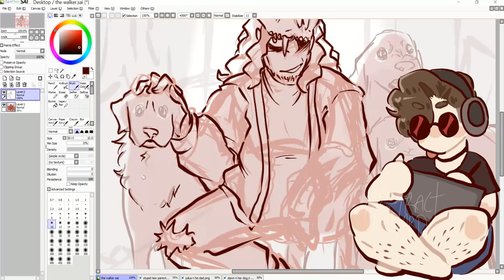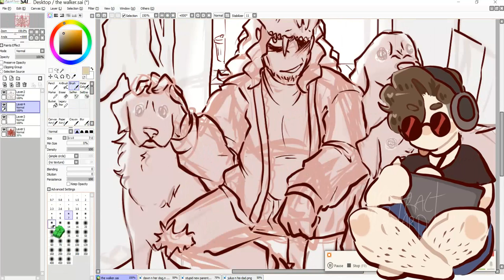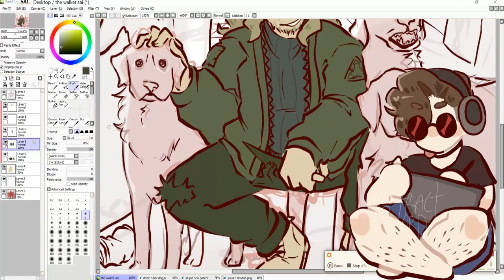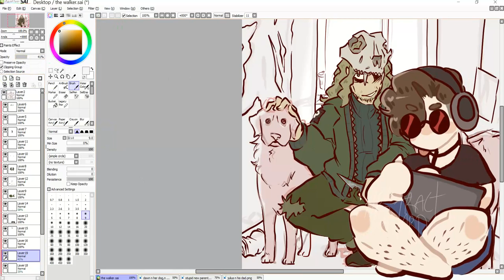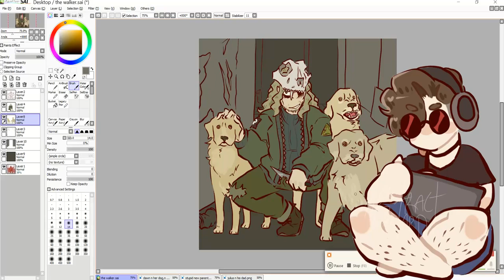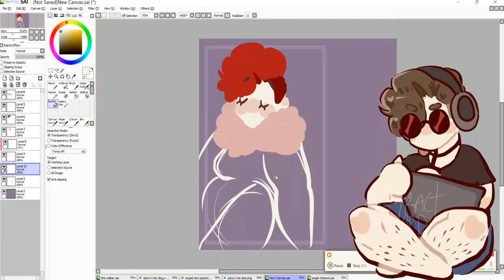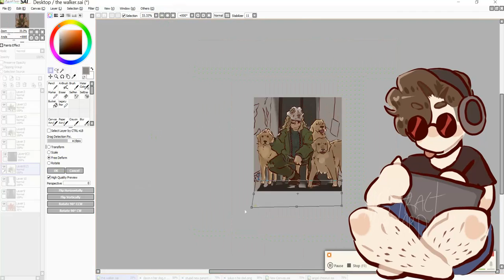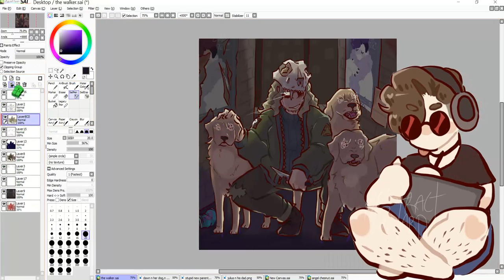The Walker | OC SPEEDPAINT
Trying out a new video program! as you can probably tell, I am having a learning curve lol